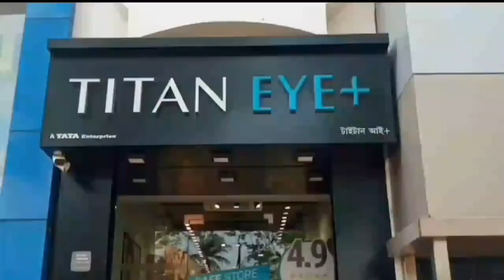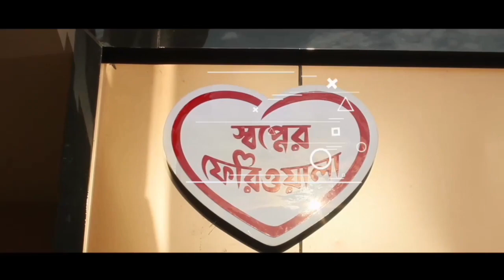বনগাঁর দুটি রুটে বাস পরিষেবা বন্ধ‌ - Bus services stopped on two routes in Bangaon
বনগাঁর দুটি রুটে বাস পরিষেবা বন্ধ‌‌
Bus services stopped on two routes in Bangaon

কোনওরকম আগাম ঘোষণা ছাড়াই বন্ধ করে দেওয়া হল বাস চলাচল। একটি নয়, দু দুটি ব্যস্ততম রুটে আচমকা বাস পরিষেবা বন্ধ হয়ে যাওয়ায় চরম ভোগান্তীতে পরেছেন এই রুটের যাত্রীরা। স্বাভাবিকভাবেই যাত্রীদের হয়রানির মুখে পড়তে হচ্ছে। আর এই নিয়ে শুরু হয়েছে রাজনৈতিক তরজা।
বনগাঁ শহর থেকে বয়রা এবং দত্তপুলিয়ার মধ্যে ৯২ এবং ৯২এ রুটে প্রতিদিন ৪০ টিরও বেশি বাস চলাচল করে। এই এলাকায় কোনও রেল পরিষেবা না থাকায় প্রায় পৌনে ৩ লক্ষ মানুষের অন্যতম ভরসা এই বাস পরিষেবা। আর সেই রুটে হঠাৎ করেই শুক্রবার সকাল থেকে বাস চলাচল বন্ধ করে দেওয়া হয়।